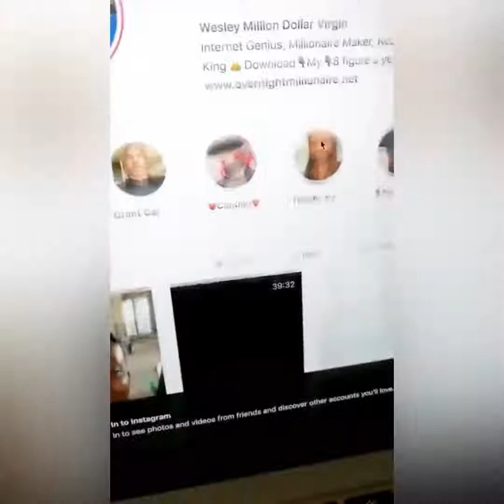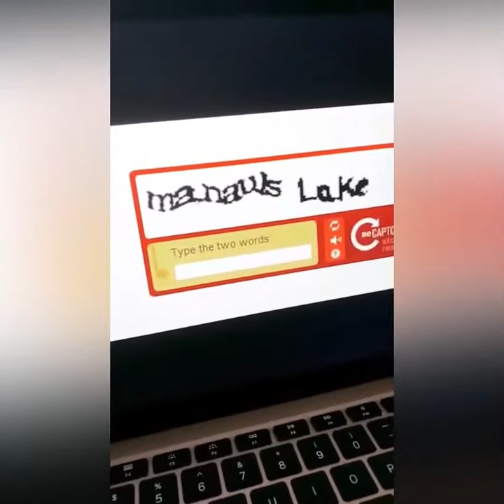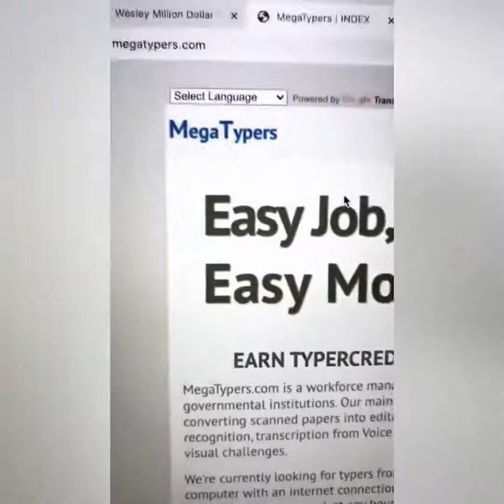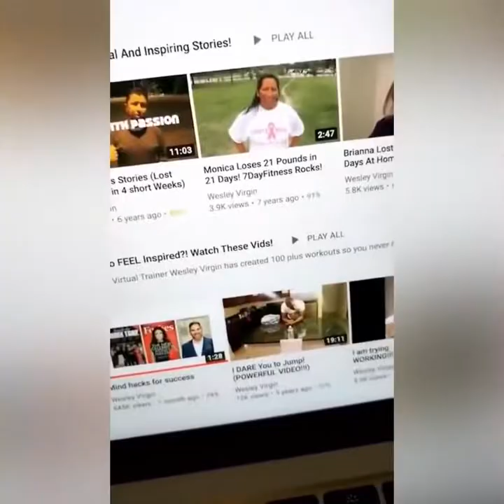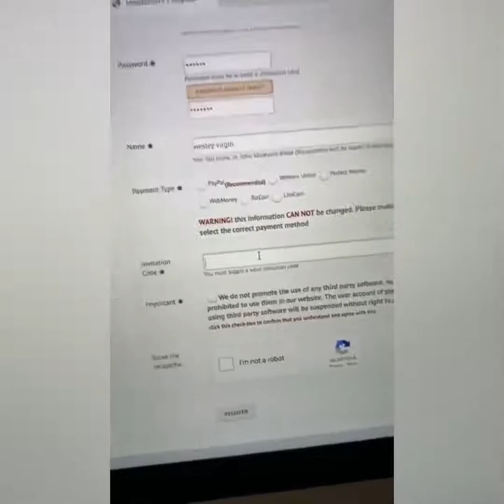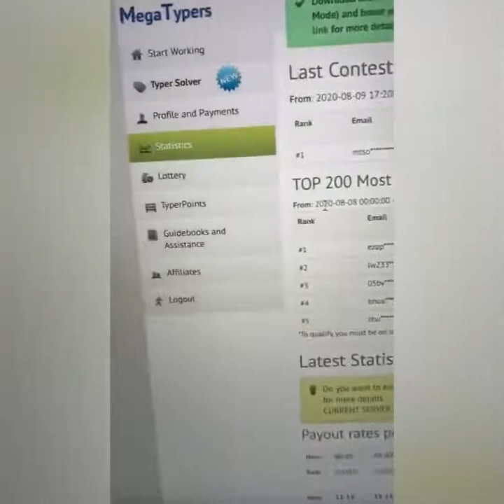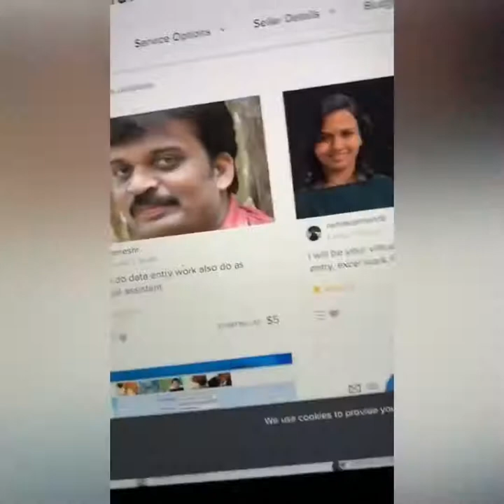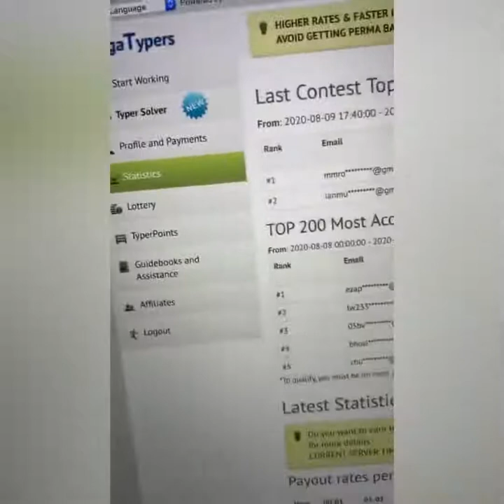Make Money Online Typing Today!!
You are invited go to this website for MegaTypers use this invitation code FKTN

Happy Earnings 💸💸📈📈 and thank u so much for watching!